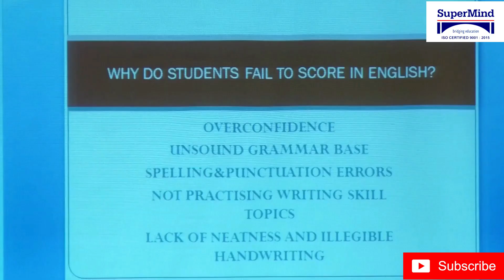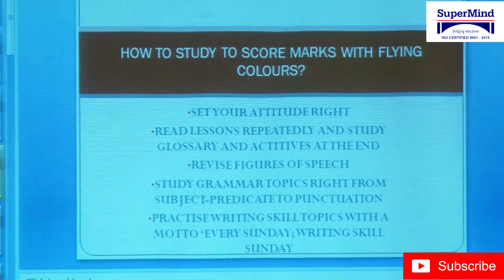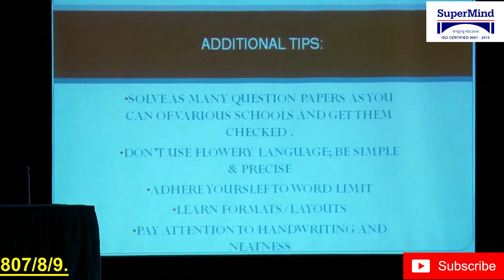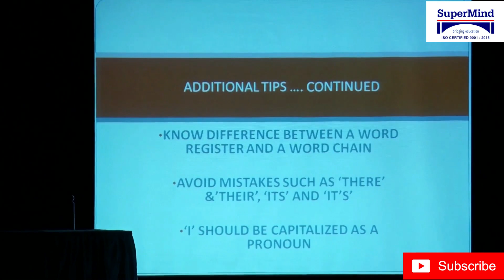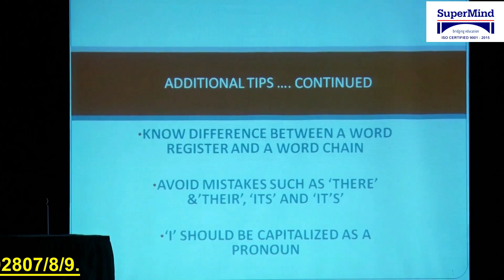SuperMind Seminar for SSC 10th Std June 2019 | Subject - English | Achyut Soman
Innovative ways to make 10th English subject more scoring.